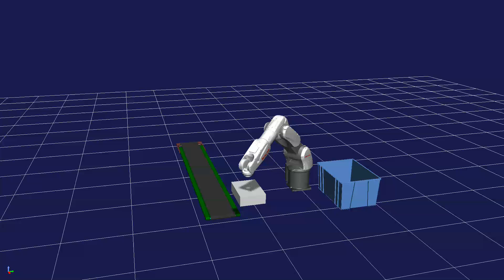tempo ciclo NACHI MZ07LF